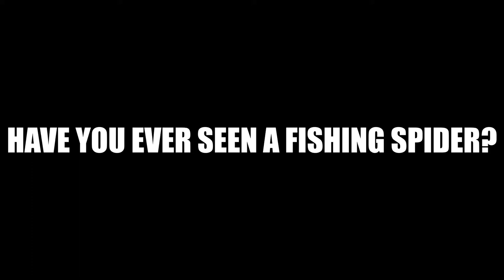LARGEST SPIDER NATIVE TO MINNESOTA: THE FISHING SPIDER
Your walking along an all of a sudden you see a hairy spider the size of a mans palm sitting on the side of your dock. No this is not the latest invasive to worry about. You probably saw a Fishing Spider. Don't worry...they are harmless...to humans.

This awesome arachnid is native to the Midwest and eats small fish, tadpoles and other aquatic creatures. With a special ability to walk on water this hunting spider is shy, reclusive and rarely seen as it prefers to stay hidden from humans.